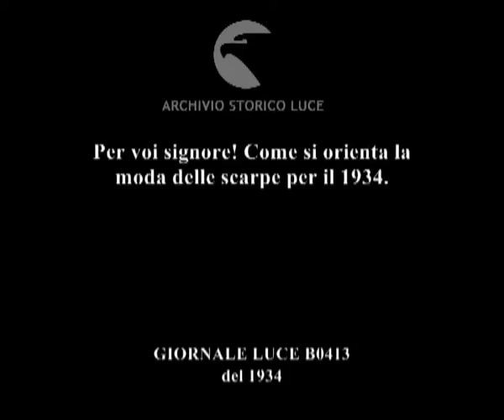Per voi signore! Come si orienta la moda delle scarpe per il 1934.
Descrizione sequenze:indossatrici eleganti mostrano le loro scarpe, ; gambe con i modelli di scarpe scendono gradini, ; una ragazza stesa sul pavimento alza le gambe e mostra le scarpe, sul divano una ragazza stesa si guarda allo specchio ;